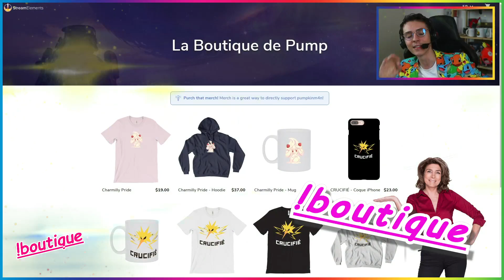On teste les nouveaux items - !subtember